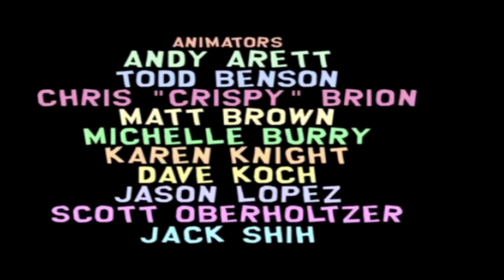Dum dum dum dum dum!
Stupid video I made, just so I could listen to the musical parts of the episode.